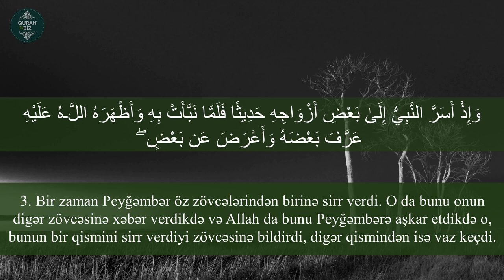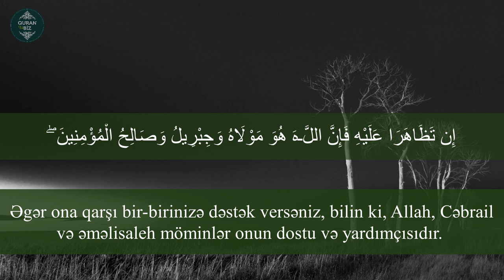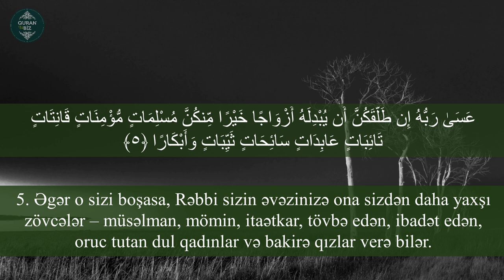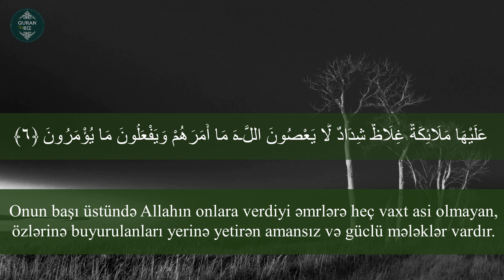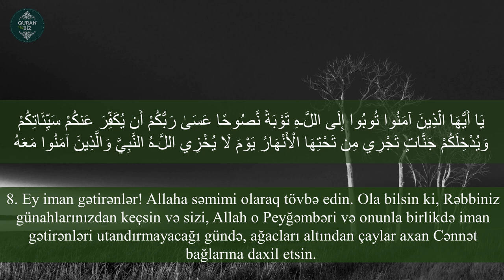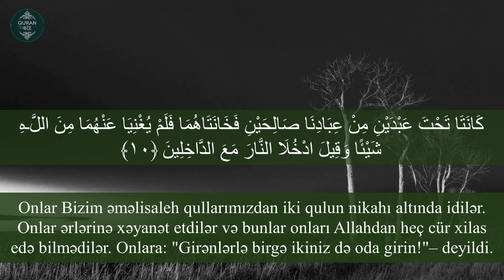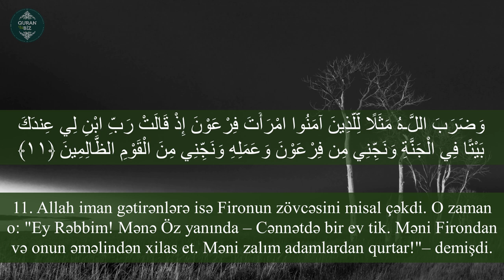Təhrim surəsi - Anas Muhammad | سورة التحريم | Tahrim Suresi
66. ət-Təhrim surəsi | سورة التحريم | Tahrim Suresi
"Qadağan" surəsi, 12 ayə,

Məşhur qarilər:
İdris Abkar.
Saad Al Ghamdi
Mişari ar-Raşid
Feysal ar-Ruşud
Muhammad Al-Luhaidan
Abdul Həlim
İslam Subhi

 1. Fatihə surəsi 2. əl-Bəqərə surəsi 3. Ali-İmran surəsi 4. ən-Nisa surəsi
5. əl-Maidə surəsi 6. əl-Ənam surəsi 7. əl-Əraf surəsi 8. əl-Ənfal surəsi
9. ət-Tovbə surəsi 10. Yunus surəsi 11. Hud surəsi 12. Yusuf surəsi
13. ər-Rad surəsi 14. İbrahim surəsi 15. əl-Hicr surəsi 16. ən-Nəhl surəsi
17. əl-İsra surəsi 18. əl-Kəhf surəsi 19. Məryəm surəsi 20. Ta ha surəsi
21. əl-Ənbiya surəsi 22. əl-Həcc surəsi 23. əl-Muminun surəsi
24. ən-Nur surəsi 25. əl-Furqan surəsi 26. əş-Şuəra surəsi
27. ən-Nəml surəsi 28. əl-Qasas surəsi 29. əl-Ənkəbut surəsi
30. ər-Rum surəsi 31. Loğman surəsi 32. əs-Səcdə surəsi
33. əl-Əhzab surəsi 34. Səba surəsi
35. Fatir surəsi 36. Ya sin surəsi 37. əs-Saffat surəsi
38. Sad surəsi 39. əz-Zumər surəsi 40. Ğafir surəsi
41. Fussilət surəsi 42. əş-Şura surəsi 43. əz-Zuxruf surəsi
44. əd-Duxan surəsi 45. əl-Casiyə surəsi 46. əl-Əhqaf surəsi
47. Muhəmməd surəsi 48. əl-Fəth surəsi
49. əl-Hucurat surəsi 50. Qaf surəsi 51. əz-Zəriyət surəsi
52. ət-Tur surəsi 53. ən-Nəcm surəsi 54. əl-Qamər surəsi
55. ər-Rahmən surəsi 56. əl-Vaqiə surəsi 57. əl-Hədid surəsi
58. əl-Mucadilə surəsi 59. əl-Həşr surəsi 60. əl-Mumtəhənə surəsi
61. əs-Saff surəsi 62. əl-Cumuə surəsi 63. əl-Munafiqun surəsi
64. əl-Təğabun surəsi 65. ət-Talaq surəsi 66. ət-Təhrim surəsi
67. əl-Mulk surəsi 68. əl-Qaləm surəsi 69. əl-Həqqa surəsi
70. əl-Məaric surəsi 71. Nuh surəsi 72. əl-Cinn surəsi
73. əl-Muzzəmmil surəsi 74. əl-Muddəssir surəsi
75. əl-Qiyəmə surəsi76. əl-İnsan surəsi 77. əl-Mursəlat surəsi
78. ən-Nəbə surəsi 79. ən-Nəziət surəsi 80. Əbəsə surəsi
81. ət-Təkvir surəsi 82. əl-İnfitar surəsi 83. əl-Mutaffifin surəsi
84. əl-İnşiqaq surəsi 85. əl-Buruc surəsi 86. ət-Tariq surəsi
87. əl-Əla surəsi 88. əl-Ğaşiyə surəsi 89. əl-Fəcr surəsi 90. əl-Bələd surəsi
91. əş-Şəms surəsi 92. əl-Leyl surəsi 93. əd-Duha surəsi
94. əş-Şərh surəsi 95. ət-Tin surəsi 96. əl-Ələq surəsi
97. əl-Qadr surəsi 98. əl-Beyyinə surəsi 99. əz-Zəlzələ surəsi
100. əl-Adiyat surəsi 101. əl-Qariə surəsi 102. ət-Təkəsur surəsi
103. əl-Əsr surəsi 104. əl-Huməzə surəsi 105. əl-Fil surəsi
106. Qureyş surəsi 107. əl-Maun surəsi 108. əl-Kovsər surəsi
109. əl-Kəfirun surəsi 110. ən-Nəsr surəsi 111. əl-Məsəd surəsi
112. əl-İxlas surəsi 113. əl-Fələq surəsi 114. ən-Nəs surəsi